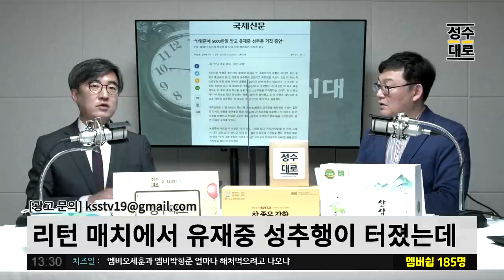박형준 5000만원으로 유재중 성추행 거짓증언?? 터질 것이 터졌다 | 김성수 김성회의 쌍김시대 (짤)